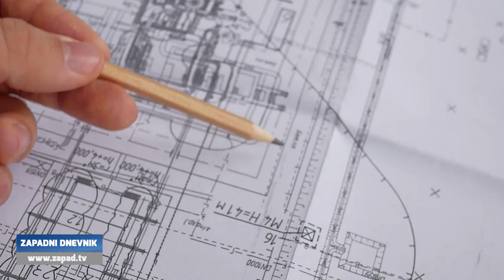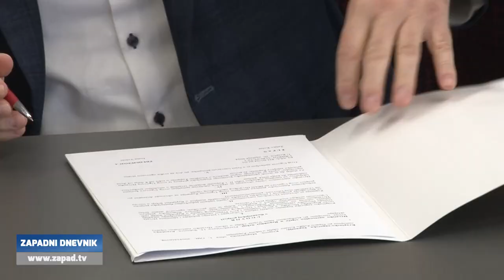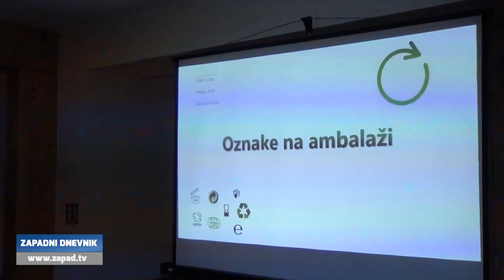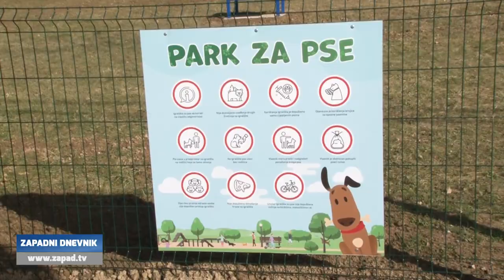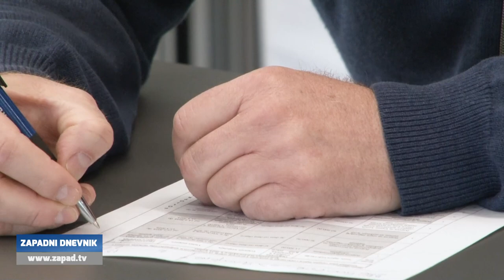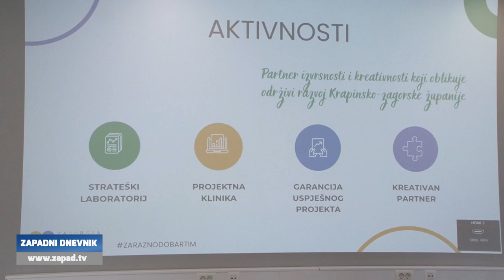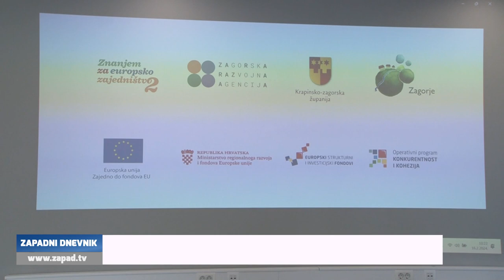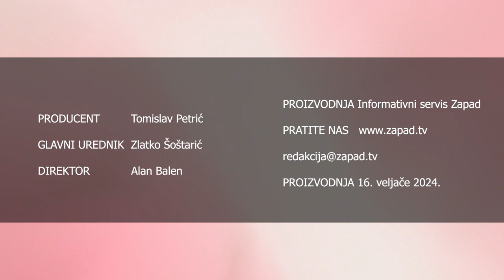Televizija Zapad - Zapadni Dnevnik 16.02.2024.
0:00 - NOVA OSNOVNA ŠKOLA U ZAPREŠIĆU
Zamjenik gradonačelnika Labus u Jutru na Zapadu

3:46 - SPORAZUM O FINANCIJSKOJ POTPORI
Podrška Krapinsko-zagorske županije srpskom HNV-u

7:35 - KAMPANJA „NE BUDI LOŠ, KORISTI KOŠ“
Općini Brdovec pridružili se Grad Zaprešić i općine

11:53 - PARK ZA PSE U KERESTINCU
Prvi ovakav park na području Svete Nedelje

15:24 - KZŽ OSIGURALA SREDSTVA ZA POLJOPRIVREDU
Otvoreno sedam natječaja a u najavi još pet

19:51 - PREDSTAVLJENE AKTIVNOSTI ZARE U KRAPINI
Pripreme i praćenje provedbe projekata

23:32 - RAZGOVOR SA NAČELNIKOM KUMROVCA
Predstavljanje općinskih projekata